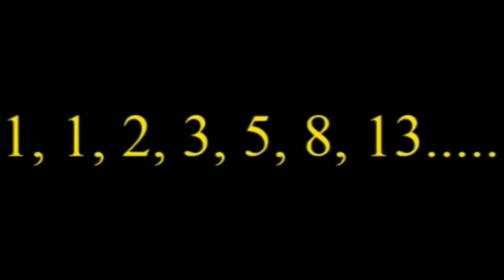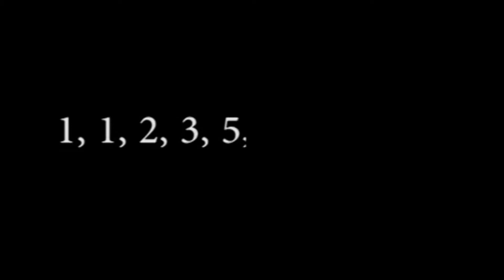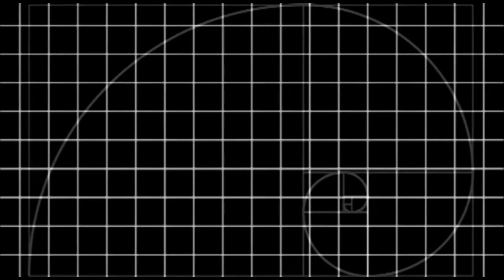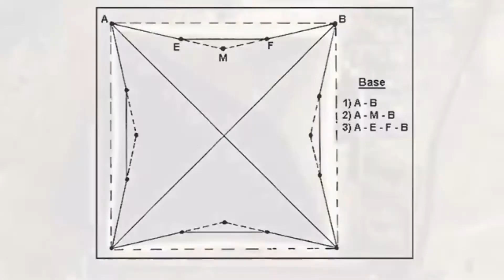Tesla Free wireless electricity | Tesla and Pyramid | Informative video in urdu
Tesla mad scientist father of electrical engineering AC current Wireless electricity Tesla and its famous TESLA Coil Free wireless energy and many more invention research papers are there in the university Tesla Great and mad scientist After Tesla his name was used in Tesla motors because they use induction motion which Tesla proposed Tesla Concept of free energy and Also he built first spaceship he was accused of mad because of his techniques.